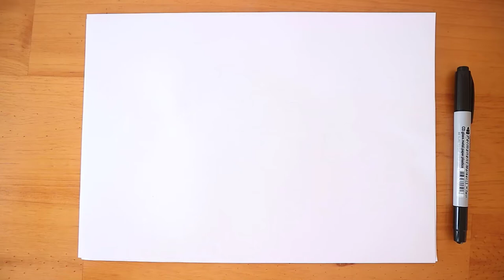How To Draw Numel Pokemon | Coloring and Drawing For Kids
Learn How To Draw Numel from Pokemon